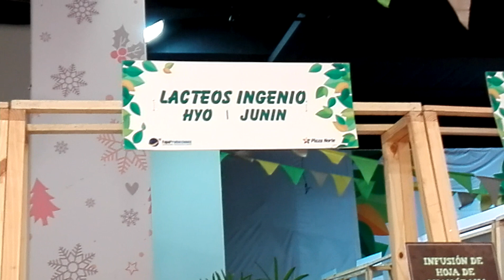EVENTO EN PLAZA NORTE